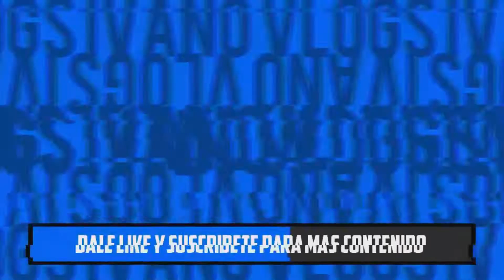La Extrema Bolita Vale Todo🔥🎾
LINK DE LA PAGINA DE FACEBOOK DE LA APP PARA QUE TE ENTERES DE TODAS SUS NOVEDADES MUY RECOMENDADA TOTALMENTE GRATIS: